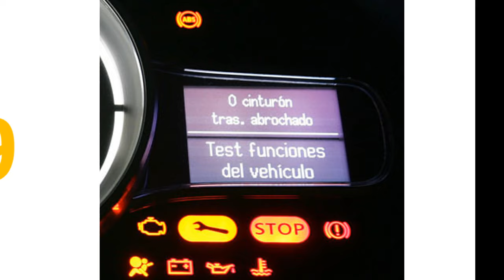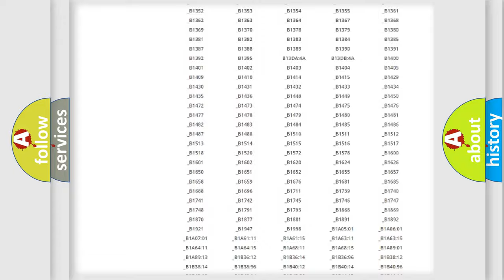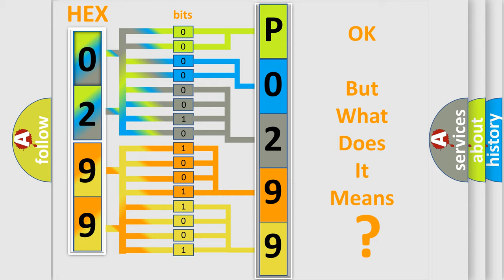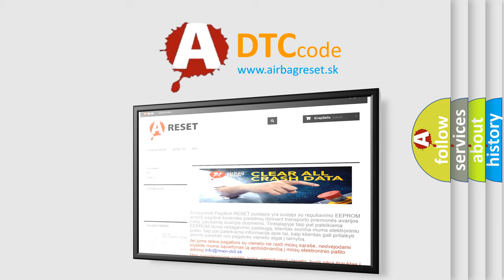DTC Nissan P0299 Short Explanation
Contents:
0:21 Basic DTC analysis according to OBD2 protocol standard.
1:48 Insight into programming
2:58 A diagnostically understandable description of the Diagnostic Trouble Code
3:05 Basic error definition

Make:
Nissan
Code:
P0299
Definition:
No Communication With Vehicle Interface Unit
Cause: